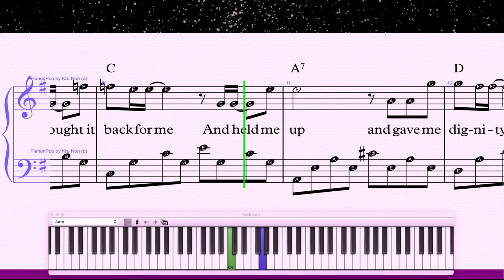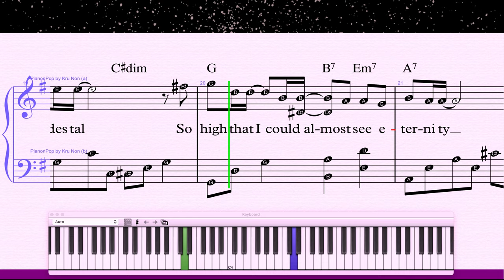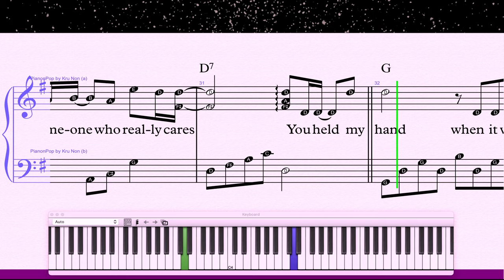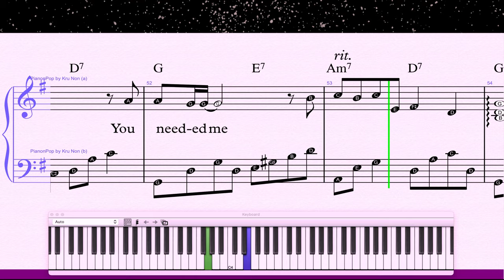You Needed Me | Piano Tutorial